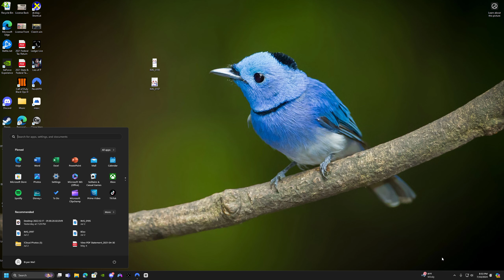Romina, Not impressive